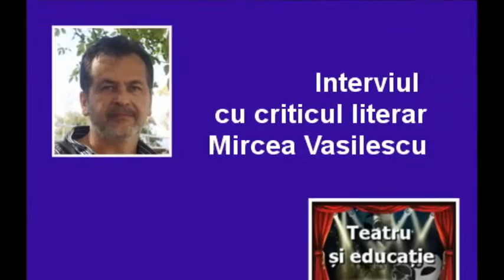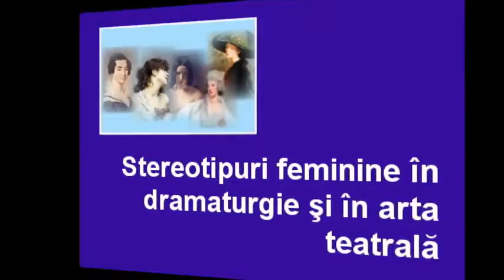Stereotipuri feminine, interviu cu Mircea Vasilescu, realizat de Mirela Nicolae